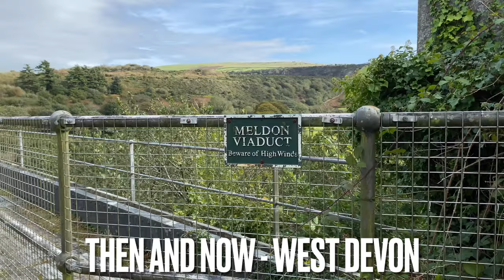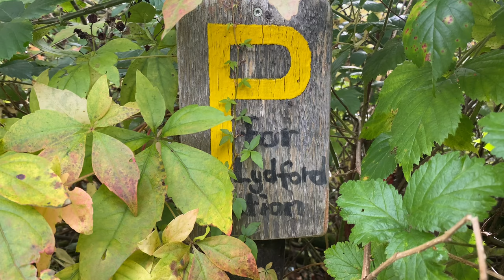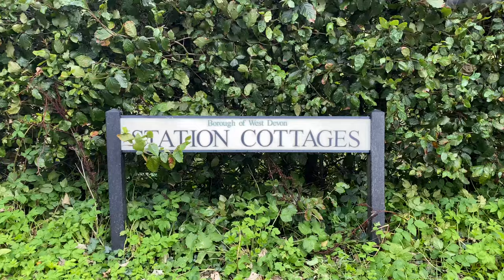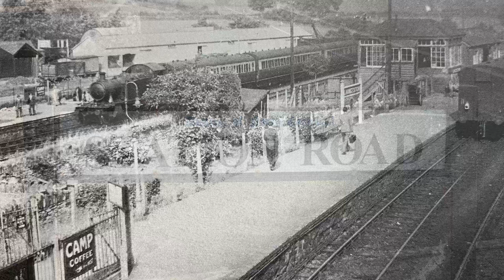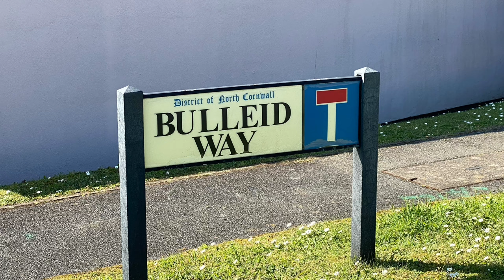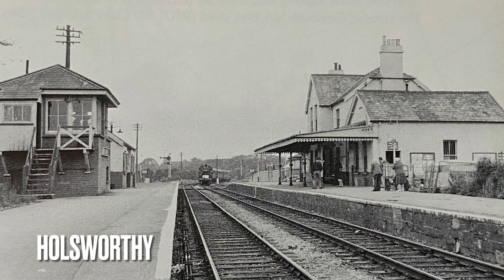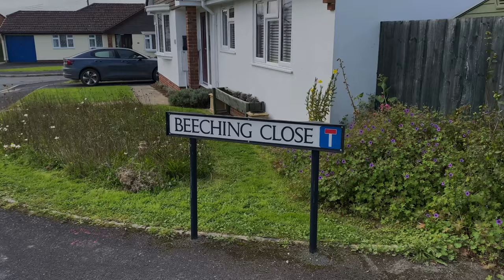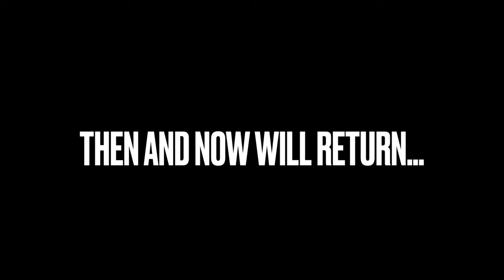Then and Now - West Devon Railways and Branchlines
A short trip back to the past. A montage of shots, some as far back as 1927, and their location in the present day(or as close as). Featuring stations formerly run by the LSWR and the GWR across West Devon. Starting at the next station down the line from where the last video finished, which was St. Budeaux Victoria Road, shots are taken at:

00:00 West Devon Railways
00:10 Bere Ferrers
00:45 Bere Alston
01:10 Tavistock North
01:39 Mary Tavy
02:00 Brentor
02:31 Lydford
03:03 Bridestone
03:35 Lydford for Launceston
03:46 Liddaton Halt
04:07 Coryton
04:18 Near Lifton
04:34 Lifton Station
04:56 Launceston
05:28 Tower Hill
05:43 Ashwater
06:17 Bude
06:39 Whitestone and Bridgerule
06:56 Holsworthy
07:12 Dunsland Cross
07:29 Halwill Junction
08:07 Madworthy
08:18 Ashbury
08:34 Thorndon Cross
08:45 Meldon Junction
08:57 Meldon Viaduct
09:20 Meldon Halt
10:07 Okehampton Military sidings
10:18 Okehampton

I hope you enjoy watching this. You won’t find the Bideford to Halwill Junction line or the Tavistock & South Devon Railway in this film. The former will feature in Then & Now - North Devon and the latter in Then and Now - Dartmoor & South Hams.

Find a south-west railtour calendar, along with a heritage gala calendar and my best photos at: